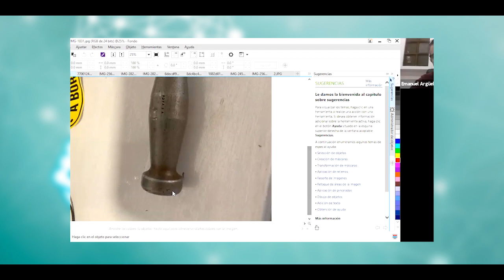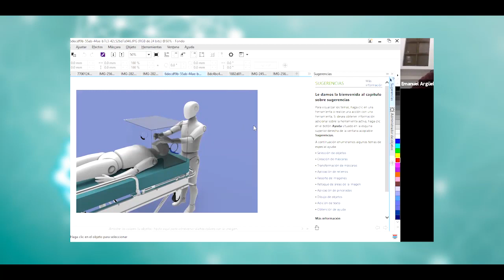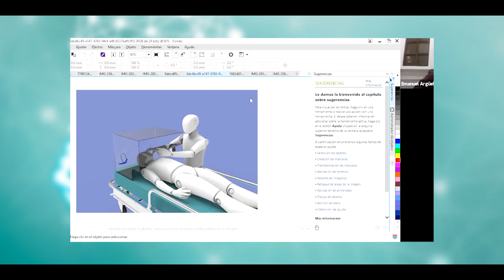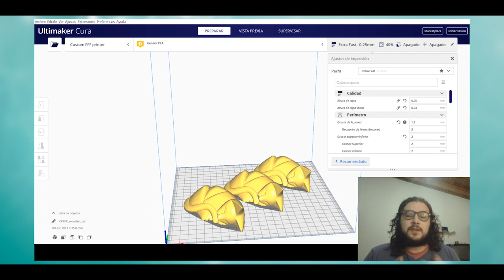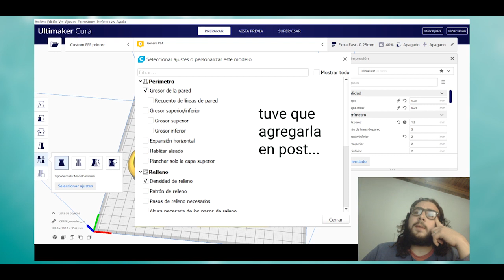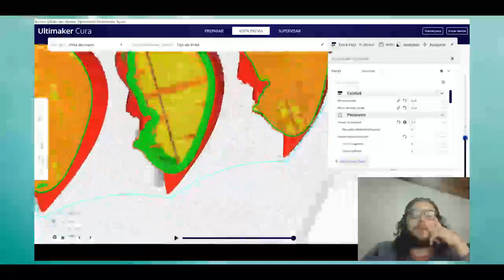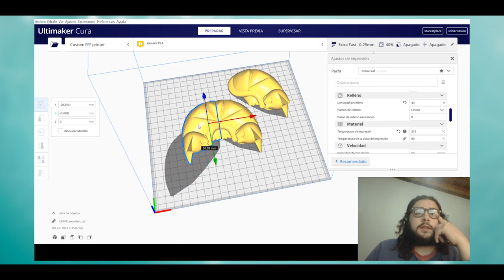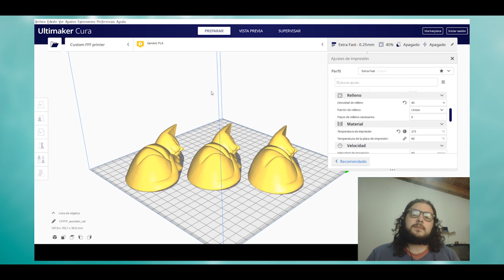Dominio 3D 26-6-2020 * Impresión 3D en medicina y figuras de acción. Consejos Configuración del CURA